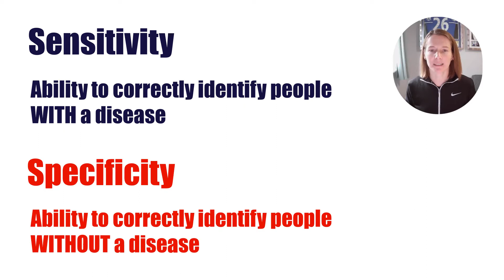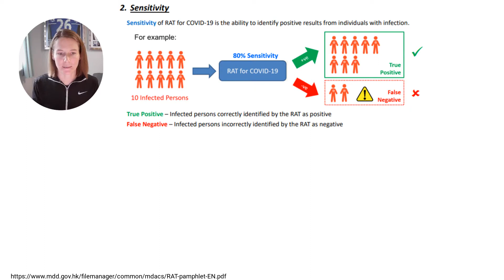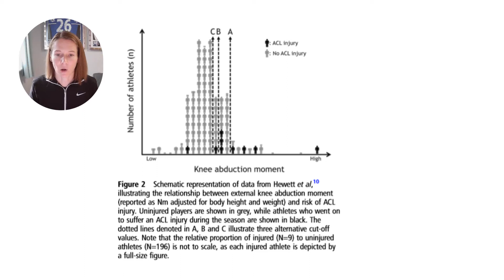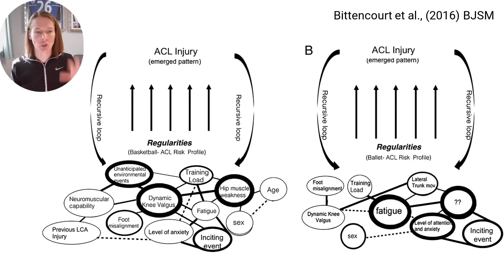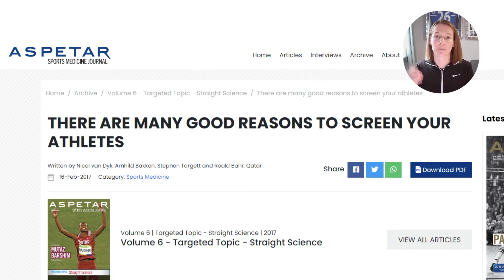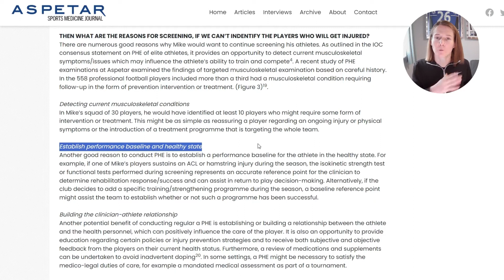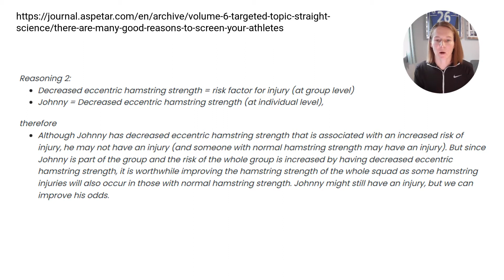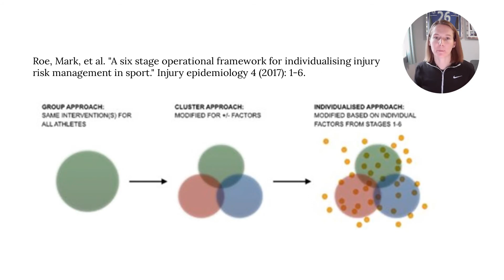Can Screening Tests PREDICT Athlete Injuries?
This video explores Professor Roald Bahr's paper from the British Journal of Sports Medicine. Prof. Bahr argues that athlete screening tests to predict injuries do not work and why they likely never will.  The video delves into the principles of sensitivity and specificity and how they apply in sports settings. Using examples like knee abduction moments in female athletes and hamstring strength, Sports Scientist Jo Clubb discusses the complexity of injury prediction and the importance of considering multiple risk factors. The episode also suggests practical uses for screening tests, such as group-level interventions and individualized injury risk management frameworks.

Bahr (2016) Why screening tests to predict injury do not work—and probably never will…: a critical review

🎬 Wanting to create content? I use Descript for AI-enhanced video editing.

😊 Found my content useful? Say thanks

👩‍🔬 ABOUT
Jo Clubb, founder of Global Performance Insights, is an Applied Sports Scientist, with career experience working in sports science across the English Premier League, NHL, and NFL. Jo is now a Sports Science Consultant and consults with professional teams and sports tech companies around the world on sports science. She discusses sports technology, training load monitoring, athlete testing and training, and sports and exercise science careers.

📑 CHAPTERS
00:00 Introduction to Injury Screening Tests
01:43 Understanding Sensitivity and Specificity
03:38 COVID-19 Testing Example
04:40 Sporting Data Analysis
08:34 Purposes of Screening Tests
11:44 Group vs. Individualised Risk Management